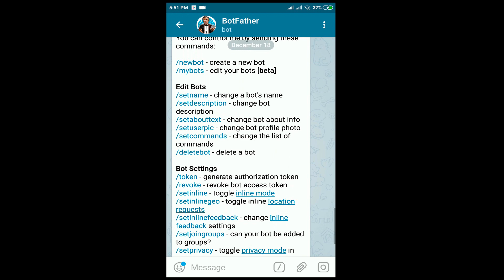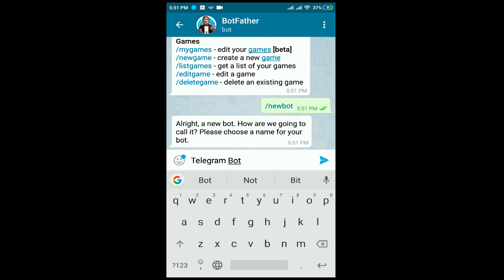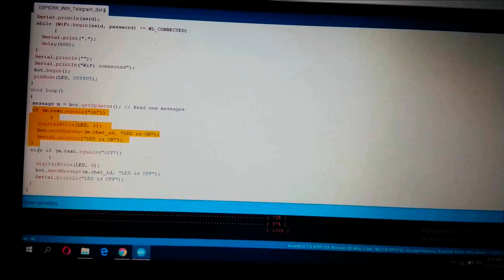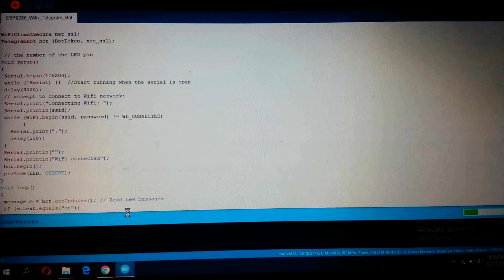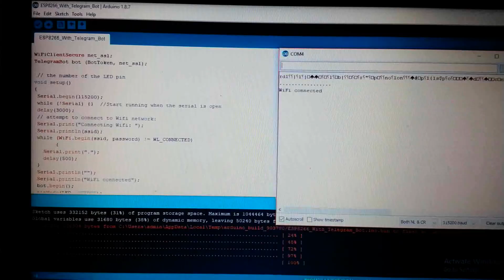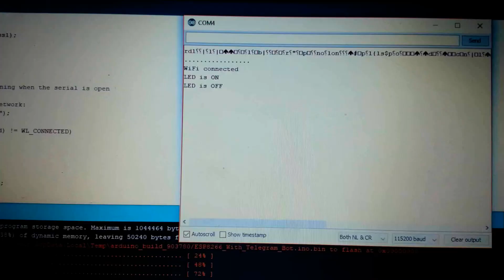Controlling LED using ESP8266 and Telegram Bot - IoT Project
Through this project we can control LED which is connected to ESP8266 with telegram bot which opens to the great world of IoT. No matter how far telegram user with ESP8266 device, we can control them.

for more information.